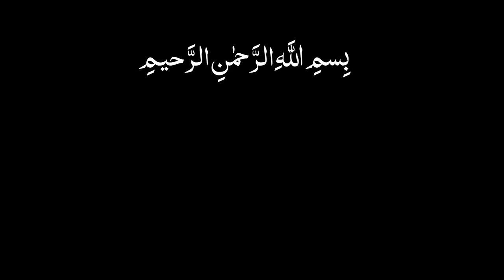sureh hud with English subtitle| Trailer |full video will coming soon| mishary rashid | first 3 ayat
Assalaamualaikum !

Ye Mera pehle video hai please support or suggest karo. Aur mujhe batao ke konse sureh pe or konsi language per video banao.

my 1st channel-- @fearofallah5969

Quran recitation
mishary rashid alasafy